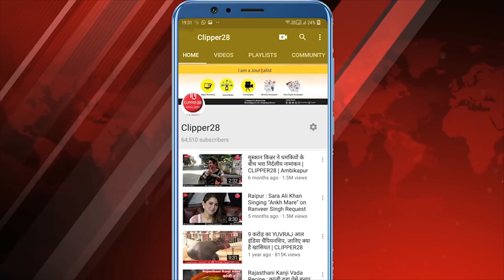Chhattisgarh Ambikapur News: यहाँ के चोर कर रहे हैं फिल्मी अंदाज में चोरी | Clipper28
डकैती के इस बडे मामले का खुलासा करते हुए सरगुजा एडिशनल एसपी ओम चंदेल के मुताबिक बीते 7 जून को स्कार्पियो वाहन चालक जशपुर से अम्बिकापुर की बुकिंग लेकर आ रहा था. तभी शहर के दरिमा मोड के पास उसका वाहन खराब हो गया और वो सडक किनारे वाहन लगाकर सो रहा था. तभी कुछ युवक वहां पहुंचे और उससे कट्टे की नोक पर मारपीट कर 7 हजार और मोबाइल लूट कर आगे बढ गए.  जिसके बाद इन्ही युवकों ने लुचकी घाट के नीचे सडक पर पत्थल बिछाकर एक ट्रक को रूकवाया और ट्रक चालक से 6 हजार एक मोबाइल और उसके खलासी से 2 मोबाइल लूट कर फरार हो गए.  कुल मिलाकर आरोपी युवको ने फिल्मी अंदाज मे सिलसिलेवार 13 हजार नगद और चार मोबाइल की लूट कर ली.